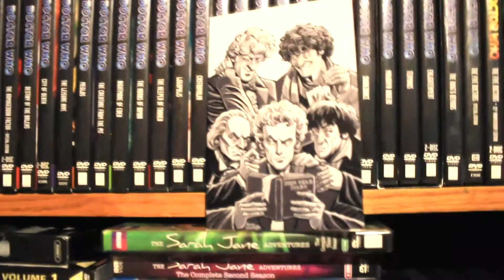HUGE Package from John and a Surprise Family Member!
Will this HUGE package from John Fischer contain more doctor who dvd unboxings? Which family member teamed up with him to give me a gift? What will happen if I make a surprise call to John? Find out all that and more in this video!

Thanks to everyone who has supported this channel and helped make these videos possible!

Links to everything featured in this video!

Region 1 means DVDs that will only play in the US and Canada and the links will take you to amazon.com. Region 2 means DVDs that will only play in Europe/Japan/Middle East et.al and the links will take you to Amazon.co.uk.

Links to the DVDs talked about in this video: *NOTE* I hope to get approved for an Amazon Associates account so that when you guys use the links below, you support me by earning me a commission at no extra cost to you. However, at the moment I am not yet approved, so these links are normal links. In the meantime, enjoy your shopping! :)

Doctor Who Christmas Specials Blu-ray Gift Set -
Region 1
Region 2
Doctor Who The Beginning Original Box Set (More expensive)
Region 1
Region 2: N/A
Doctor Who The Beginning Re-released Box Set (Less expensive)
Region 1
Region 2
Lost in Time Collection of Rare Episodes Full Box Set
Region 1
Region 2
Lost in Time Collection of Rare Episodes The William Hartnell Years ONLY
Region 1
Region 2 - N/A
Lost in Time Collection of Rare Episodes The Patrick Troughton Years ONLY
Region 1
Region 2 - N/A
Doctor Who The Green Death (Normal Edition)
Region 1
Region 2
Doctor Who The Talons of Weng-Chiang (Normal Edition Rare in Region 1 - I do not suggest paying more than $50)
Region 1
Region 2
Doctor Who The Armageddon Factor (Special Edition)
Region 1
Region 2 (Complete Key to Time Box Set, I couldn’t find a listing for the single special edition release, and I believe the Box Set is of all the Special Editions)
Doctor Who The Five Doctors
Region 1
Region 2
Doctor Who The Caves of Androzani (Normal Edition)
Region 1
Region 2
Doctor Who The Return of Doctor Mysterio (Blu-ray)
Region 1
Region 2

John strikes again with the best package yet! He also teamed up with Grandma to send me a DVD! How awesome was that! I loved having you on the show John! Thank you so much for the package! QUESTION for everyone! - How complete are your Doctor Who DVD Collections? Do you enjoy Doctor Who on Blu-ray? What should I do with my Lost in Time Collection DVDs? What videos would you like to see next? What DVDs should I get next? I'll list them here for convenience!
The Web Planet (Rare in Region 1)
Series 1 Volume 1
Series 1 Volume 2
Series 1 Volume 3
Series 1 Volume 4
Series 1-6, 8-9 on Blu Ray?

About this video: Alex opens an amazing huge package from John Fischer, once again! The endless package contains many surprises ranging from DVDs, Blu-rays, Sonic Screwdriver, and a surprise package from Grandma! Enjoy!